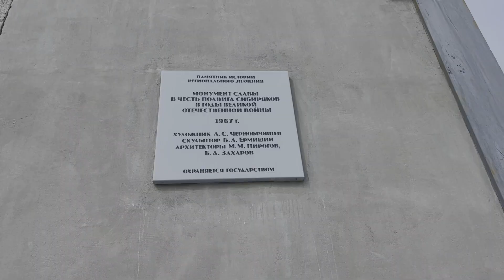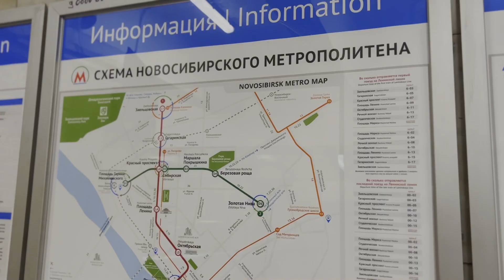Новосибирск - как нащупать историю в молодом городе!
Новосибирск часто называют столицей Сибири. Думаю, что это не случайно. Этот город вырос из деревни до города-миллионника всего за 130 лет. Главным драйвером роста стала Транссибирская магистраль. При этом в Новосибирске имеются интересные объекты культурного наследия, которые не только можно увидеть глазами, но и полностью потрогать руками. А как это можно сделать вы узнаете из этого сюжета!